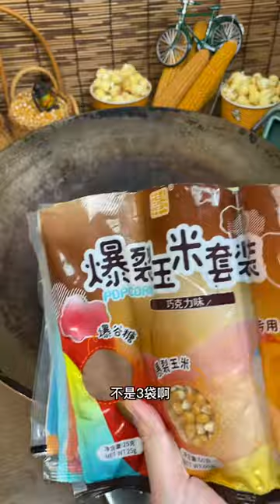Homemade 3 in 1 popcorn with crispy texture! Creamy rich homemadepopcorn make food at home